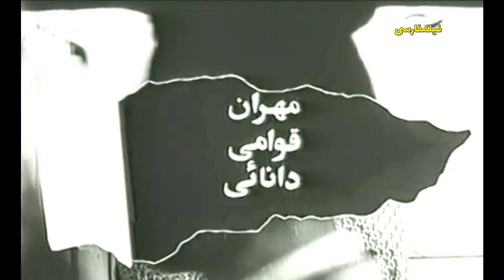👍 نسخه کامل فیلم فارسی بدنام | Filme Farsi Badnam 👍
👍 فیلم فارسی بدنام | با بازی مهری ودادیان و منوچهر وثوق | Filme Farsi Badnam 👍

✍️ خلاصه داستان
بدری را در محله خانم دکتر صدا می کنند و می گویند پرستار است. اما واقعیت این است که بدری هر شب در میخانه ای رقاصه ی بزم میخواران است. بدری و مرتضی به زودی عاشق یکدیگر شده و قرار ازدواج می گذارند. ولی دو مشکل در راه است: دختر عموی مرتضی و حرفه ی بدری. دخترعمو از مرتضی باردار شده و مرتضی از حرفه ی اصلی بدری آگاه گردیده. این چنین است که وضع دوباره به حالت سابق برمی گردد. مرتضی به زندگی گدشته اش روی می کند. و بدری رقاصه باقی می ماند.